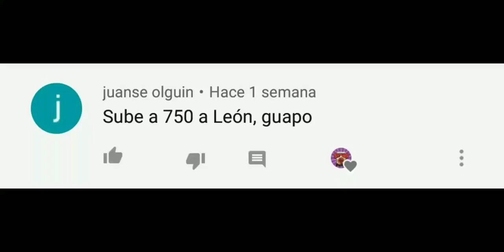LEON 750 🔥🔥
Twitch.tv/DelMoYOu